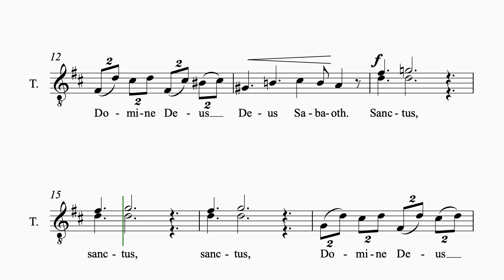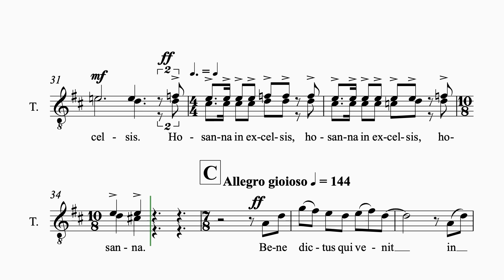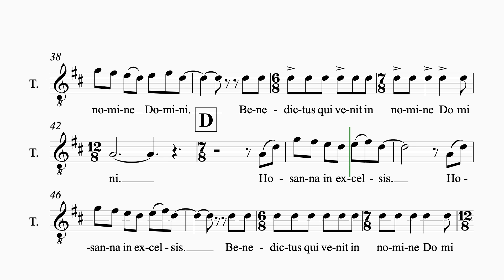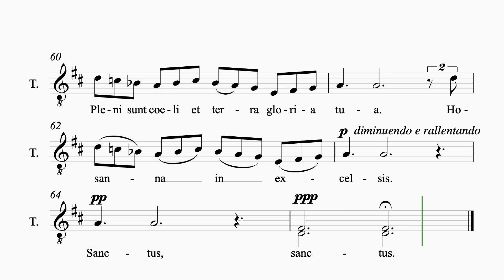Leavitt Requiem #4 Sanctus 1 staff tenor